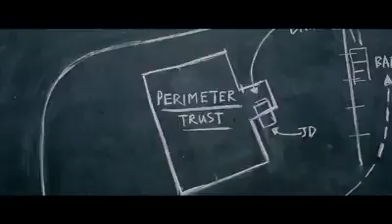Baby Driver official trailer..